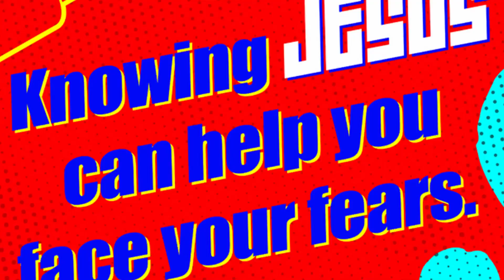AOKids Episode 13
Originally aired June 21st, 2020.